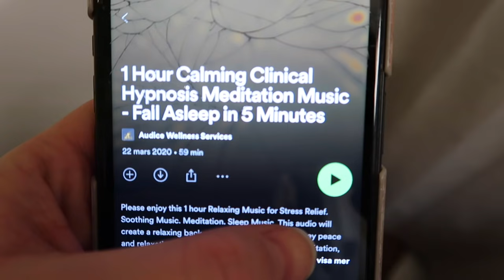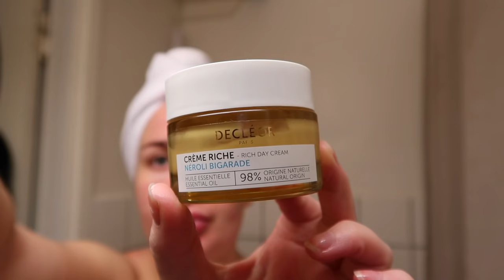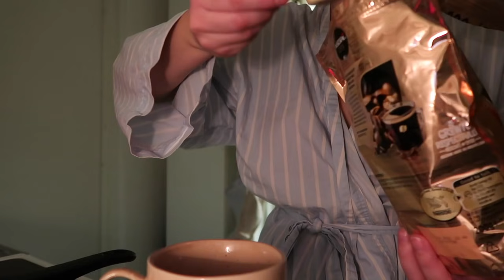VLOGGGMÅNAD DAG 2 - Vero Moda haul, jobb, hudsnack